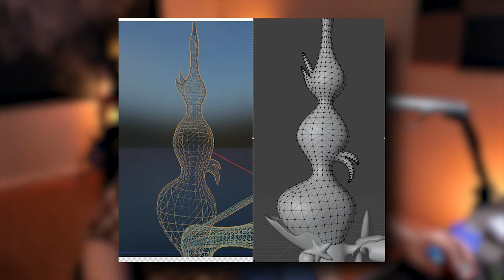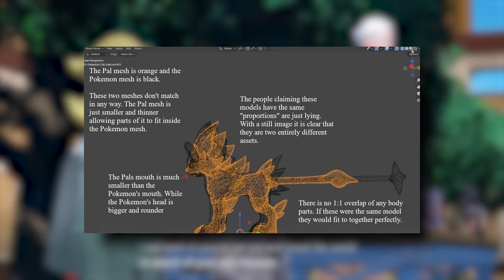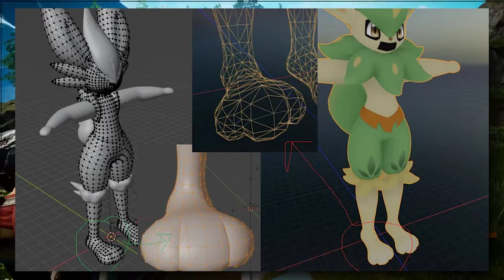Twitter HATES Palworld, and Nobody Cares…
Original Title: “Palworld Is A Worthless Cheap Ripoff"
🔴 Come Check Out The Streams!